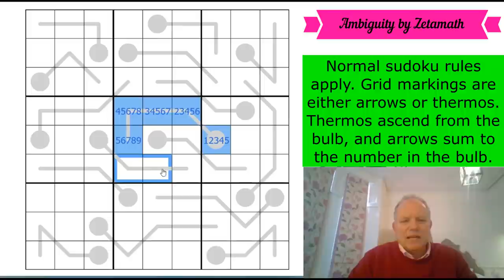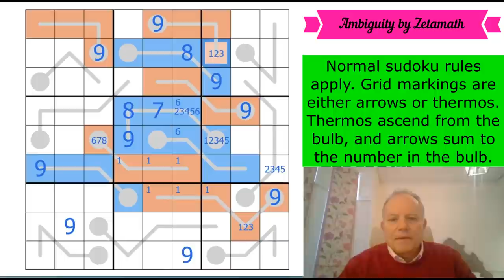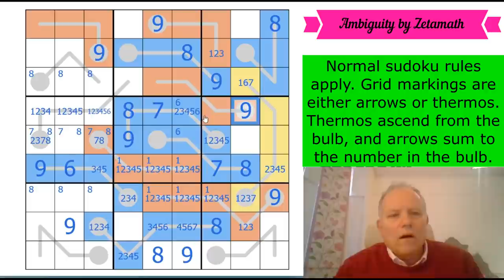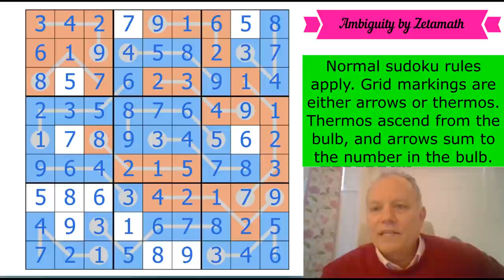The Devastating Difficulty of a Simple Idea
Normal sudoku rules apply. Grid markings are either arrows or thermos. Thermos ascend from the bulb, and arrows sum to the number in the bulb.

AlbinS’s Cruella & the 101 Dalmatians is here (leave yourself some time!)

▶Music◀
Tim McCaskey plays Mozart's Sonata no 16 ("Sonata Facile")
▶SOFTWARE◀
▶Logo Design◀
Melvyn Mainini

Joel Blundell
▶ABOUT US◀